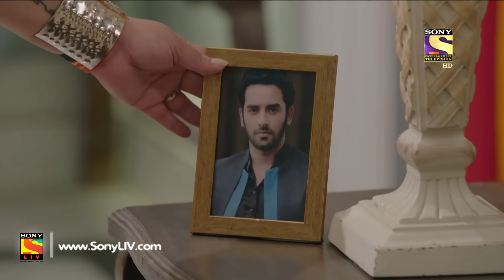Jaat Ki Jugni - जाट की जुगणी - Ep 37 - 23rd May, 2017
Bittu meets Munni and tells her that he has fallen for her. Savita spots Bittu and Munni together in her house. Munni tells Savita that she doesn’t love Bittu. On the other hand, Monty tells Bittu that he is not able to find ‘Tauji’. Bittu calls Gajendra and asks him as to where Jyoti’s father is.
Jaat Ki Jugni serial story revolves around Munni and Bittu who grow up in the same village and have feelings for each other. The story traces their life with events from childhood, school years, and then as adults. Munni lives with her three Brothers who are very protective of her and do not allow her to go out much. In spite of this, Munni bumps into Bittu again and again, and realizes that she has a thing for him. Will Munni and Bittu come together against the wishes of their family?